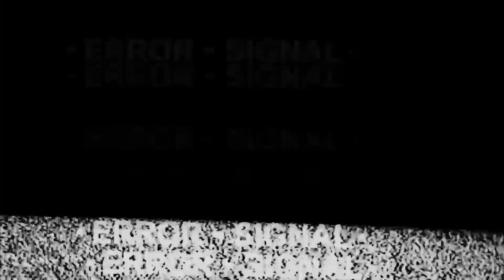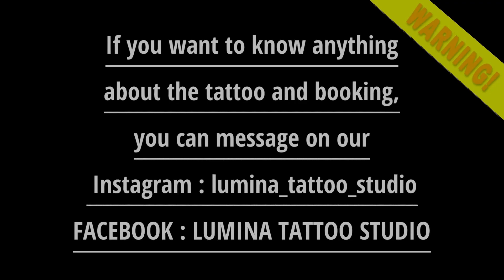COVER UP WITH JAPANESE STYLE TATTOO 2 SESSIONS - FULL SLEEVE TATTOO